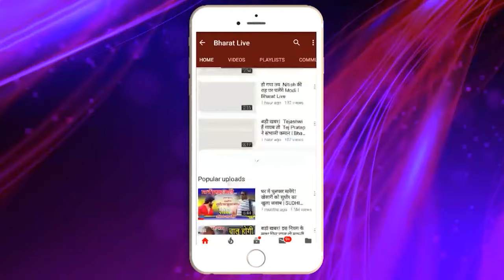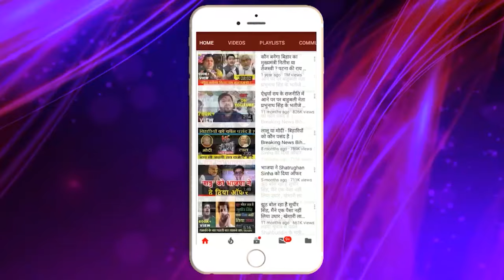खूंटा ठोंक के :- वोटिंग से पहिलहीं रिजल्ट OUT प्रशांत के कंडीडेट प बाटे डऊट बुझाता खेला होई..